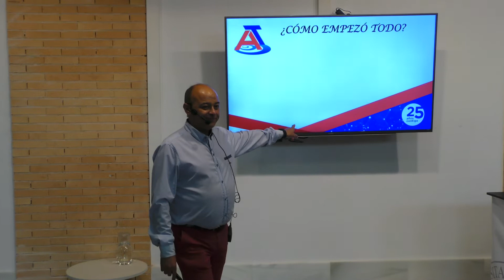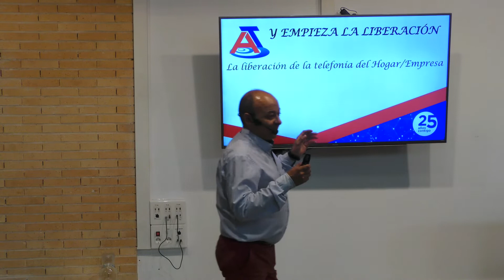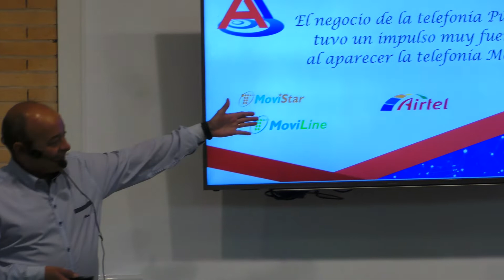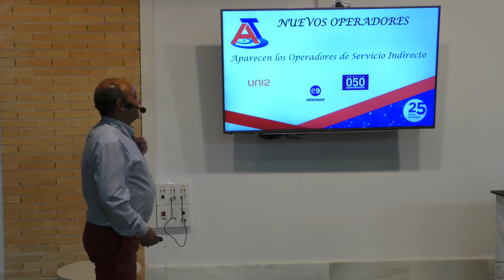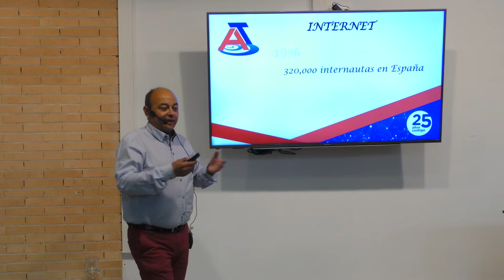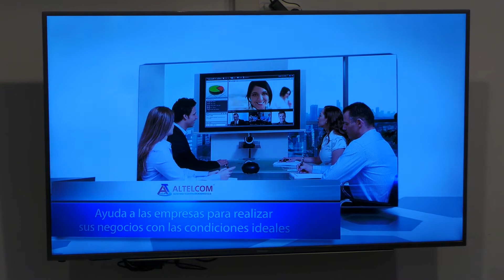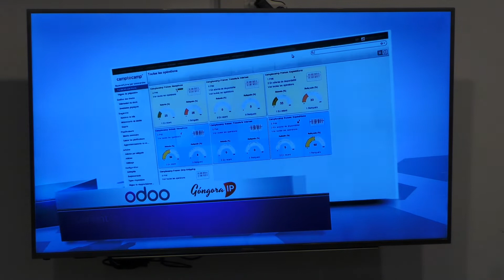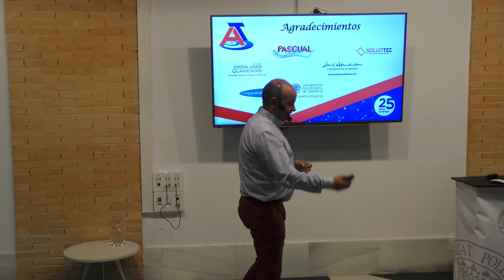25 años de ALTELCOM: una historia ligada a las comunicaciones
25 años de ALTELCOM: una historia ligada a las comunicaciones